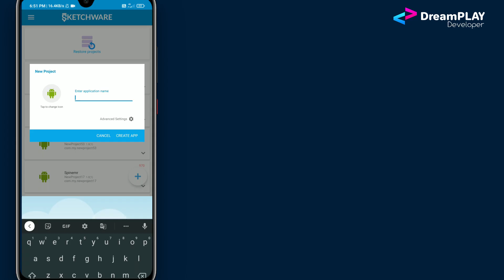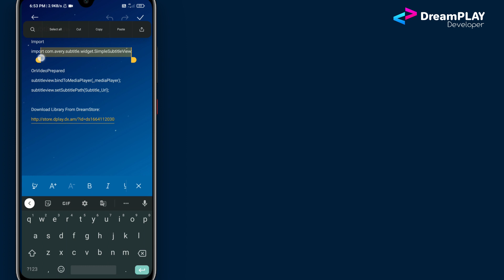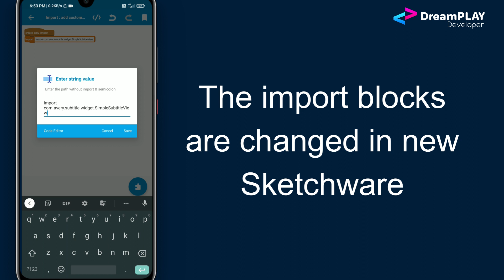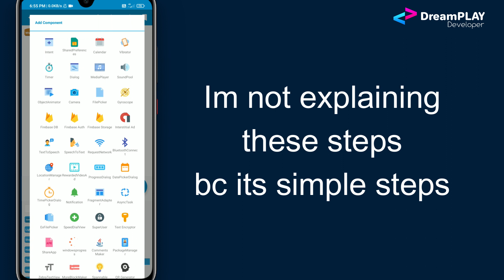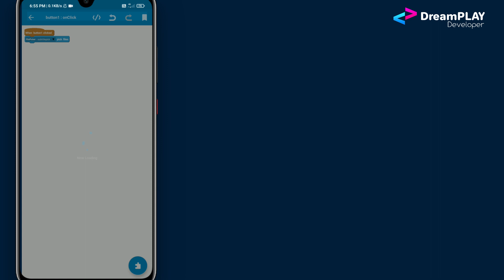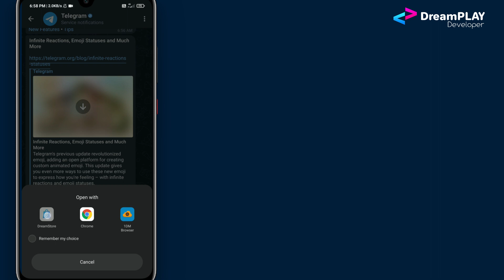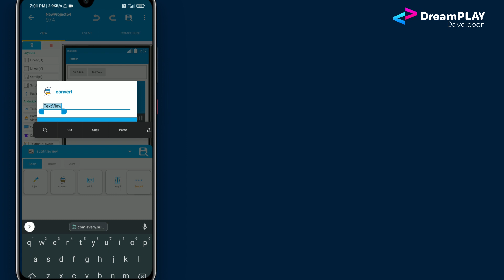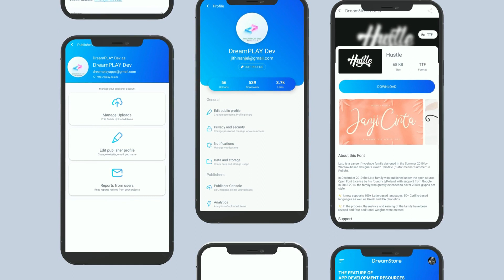Add subtitle to any videoplayer, Subtitle to Textview in sketchware, DreamPLAY dev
Library and codes available on this project
Download the project to add library automatically to sketchware
All codes used are available in this project
Tap on each codes to copy codes